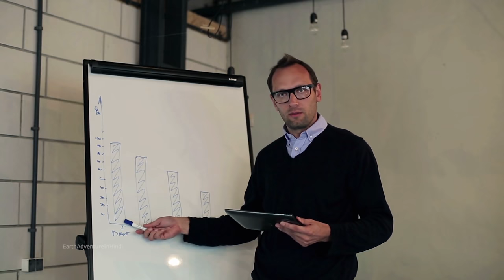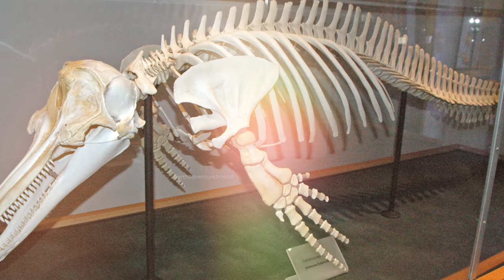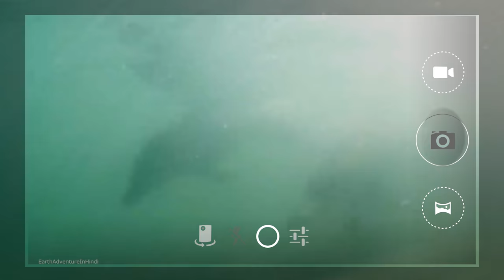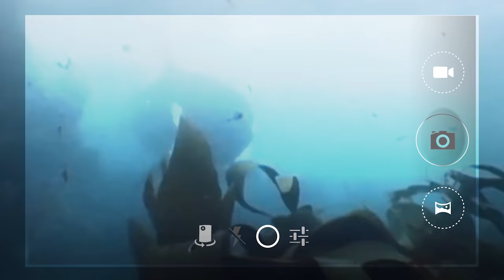आखिर shark डॉलफिन से इतना डरती क्यों है shark vs dolphin who is more powerfull ! animals ! sea fish